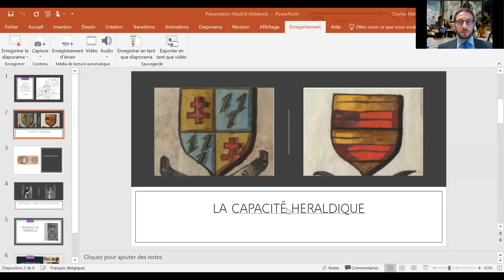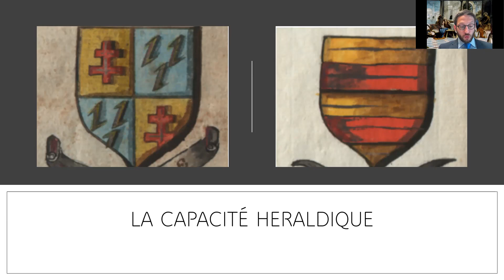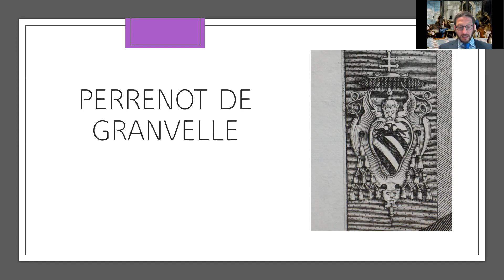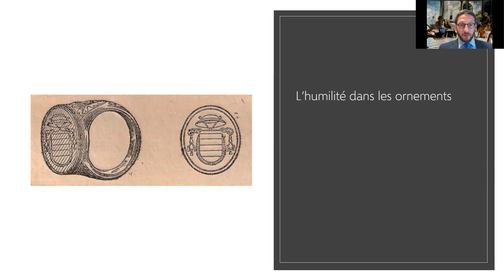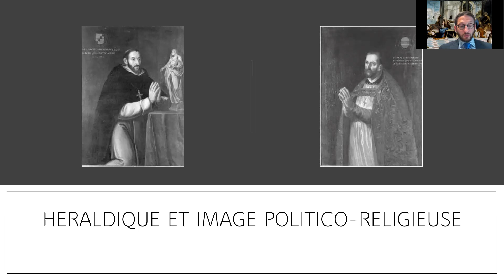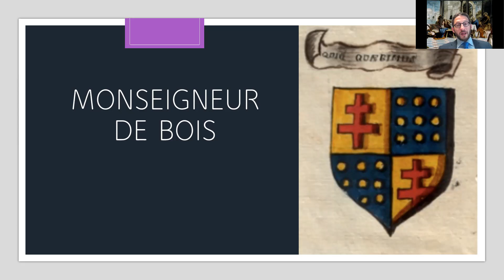Charles Melebeck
"Quand nobles et roturiers se succèdent en cathèdre. Héraldiques comparées de deux évêques de Namur au XVIe siècle"